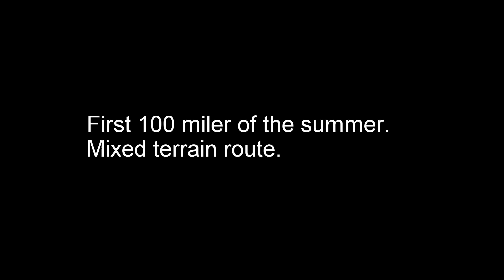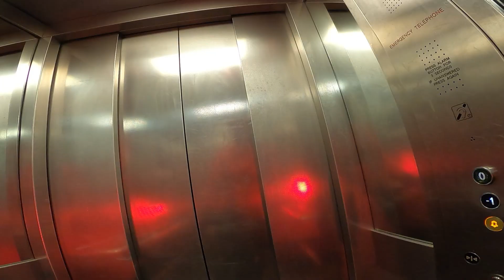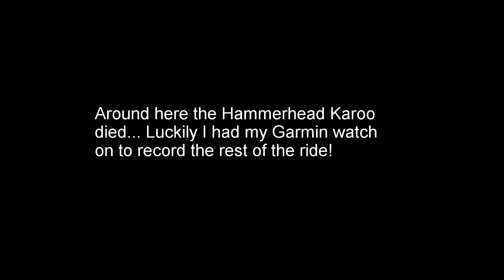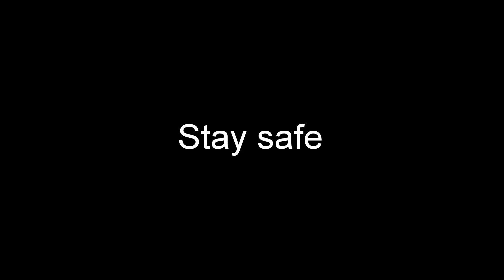Lets never talk of this again *NSFW - Foul Language*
100 miles, mixed terrain, in the rain. In June.